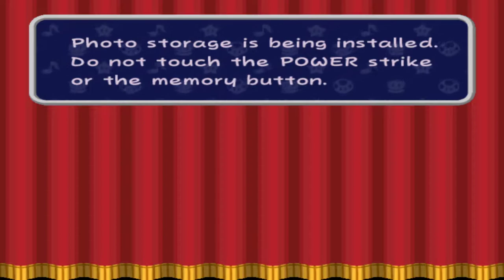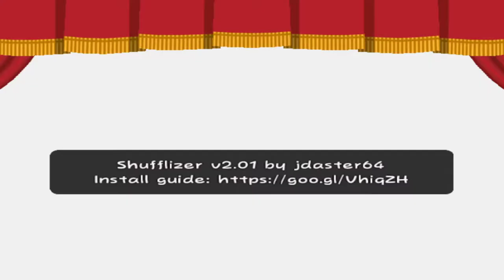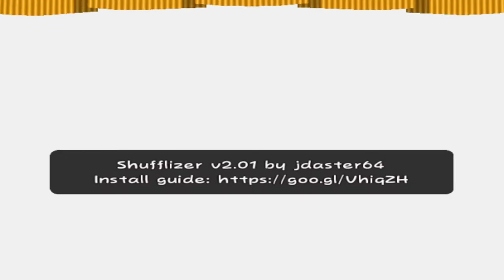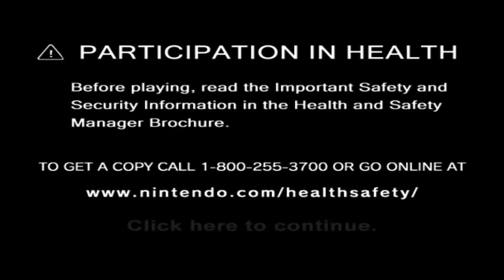Book of Door: Thousands of Marios #3 [Xelrog/Jack]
Xelrog and Jack stream Paper Mario: The Thousand-Year Door (AKA Book of Mario: Thousands of Doors) for the Gamecube live on Twitch. We're General Gunsales now. Also there are lots of crashes.

Streamed August 2nd, 2020